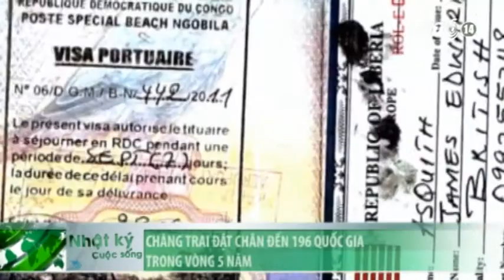VTC14_Chàng trai đặt chân đến 196 quốc gia trong 5 năm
Trong suốt 5 năm, James Asquith (Anh) đã đi đến 196 nước với khoản tiền khổng lồ 125.000 bảng Anh từ việc làm bán thời gian. Việt Nam là quốc gia đầu tiên mà anh đặt chân đến trong cuộc hành trình.